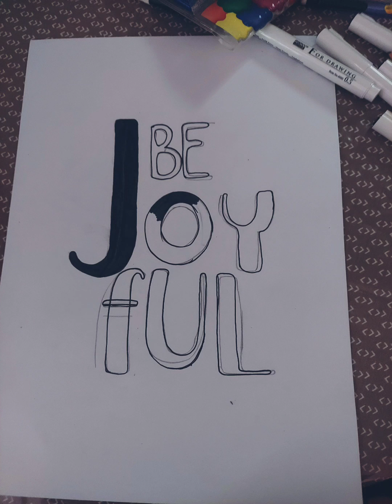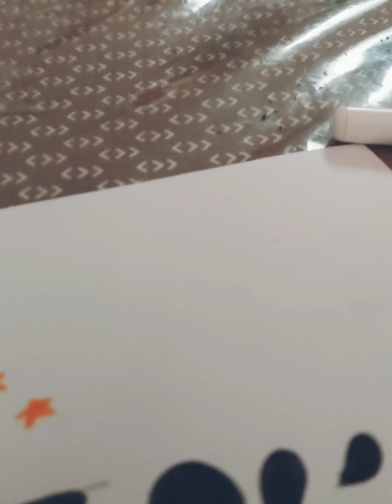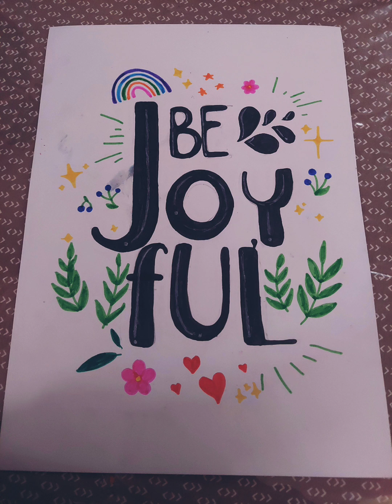"BE JOYFUL" calligraphy quote । calligraphy ।